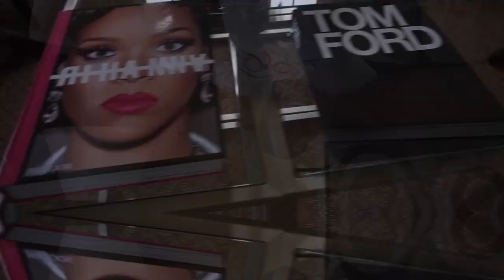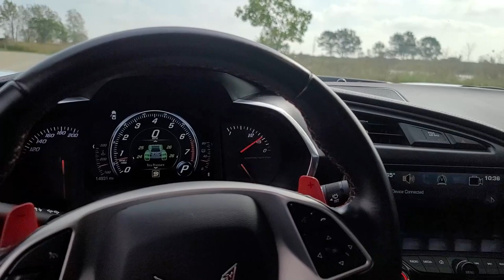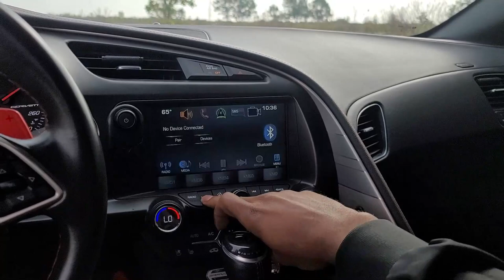5 THINGS I HATE ABOUT MY CORVETTE | Cars And Cribs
I already gave you the 5 Things I Love About My Corvette, now I give you. The 5 Things I Hate About My Corvette. Of course, there are always things you love and things you hate about your car.

2021 KIA TELLURIDE EX NIGHTFALL IN-DEPTH LOOK